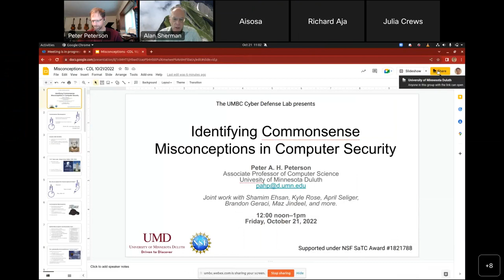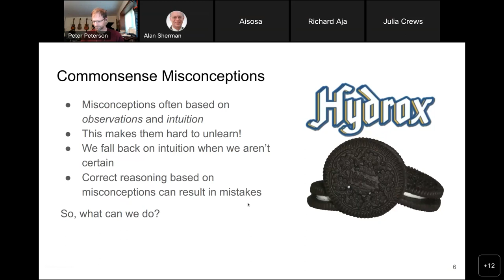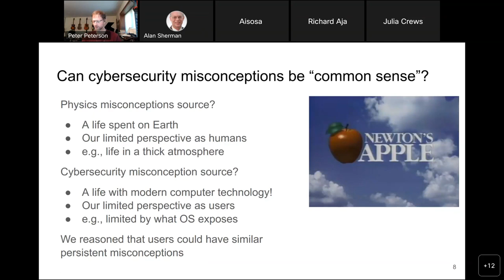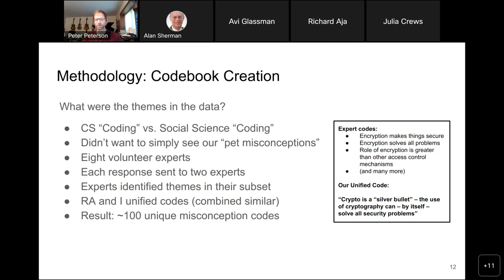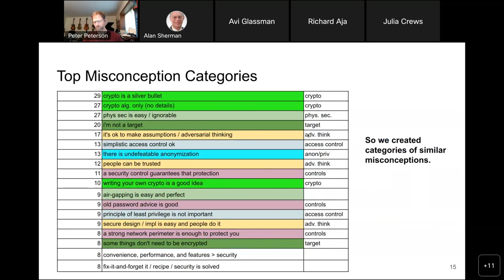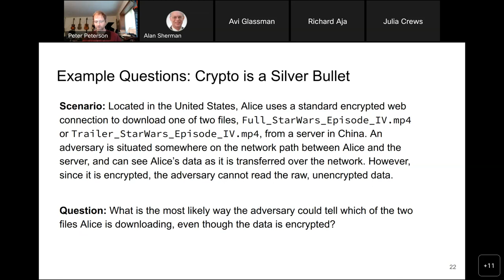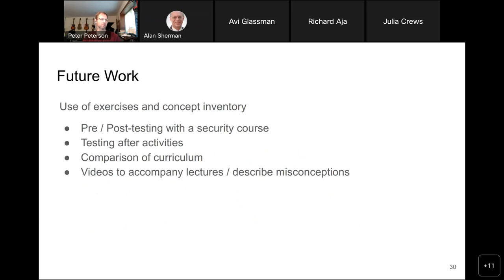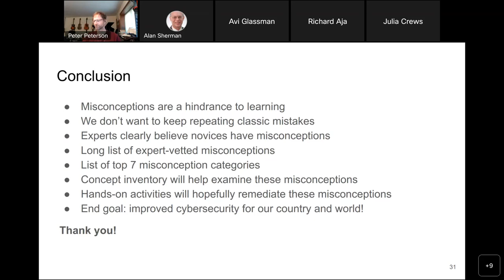Identifying Commonsense Misconceptions in Computer Security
Abstract:

We present the results of a survey of 85 computer security experts identifying commonsense misconceptions in computer security. Misconceptions can be hard to unlearn because they are often based on incorrect inferences about personal experience. Misconceptions can lead to mistakes when people reason correctly based on these false beliefs. Therefore, it is important for instructors to address misconceptions in their teaching and help students dispel them (e.g., through in-class and hands-on education) to keep graduates from repeating classic and pernicious mistakes. After developing a codebook of approximately 100 security misconceptions with a group of eight external security experts, two researchers coded all survey responses to identify the most frequent misconceptions seen in the data. Selecting the misconceptions appearing ten times or more in the data, we identified a list of seven classes of frequent and significant misconceptions held by novices in computer security. We describe our methodology and those misconceptions in depth along with their background. These misconceptions are serving as the target for an under-development concept inventory on computer security, along with a set of educational resources to remediate them.

About the Speaker:

Dr. Peterson earned a Bachelors of Music Education (BME) from North Park University in Chicago in 1999, and an MS (2009) and PhD (2013) in Computer Science from UCLA. His research and teaching interests center on operating systems and computer security, particularly in computer security education. He has an NSF grant to identify and remediate commonsense misconceptions about computer security, is part of an NSF grant team studying the effect of active learning on security education, and an NSF CAREER project to identify and assess the critical cybersecurity ability known as “adversarial thinking.” He also leads a team of students restoring and demonstrating a 50-year old PDP-12 minicomputer, one of only a handful still operating in the world. He is a member of the ACM, IEEE, USENIX, and Sigma Xi.